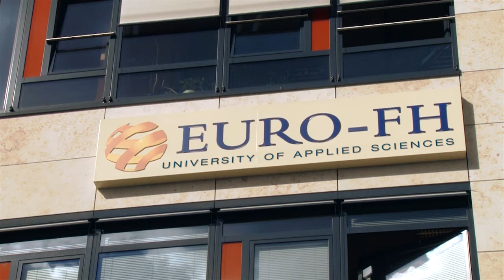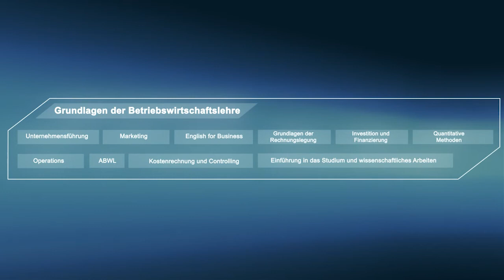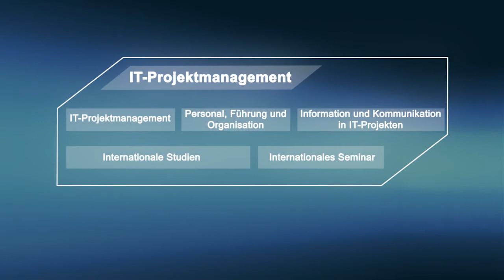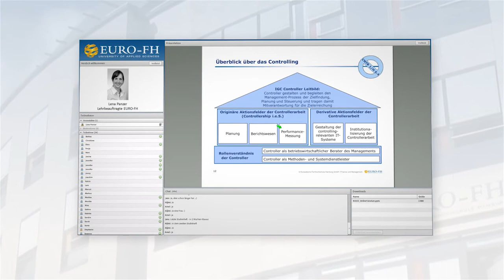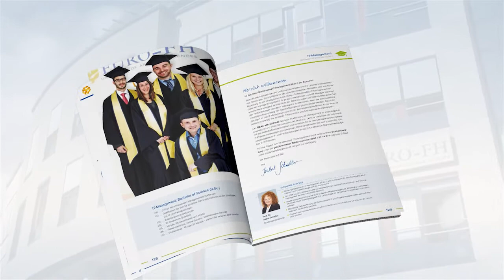IT Management (Bachelor of Science)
Studiengangsdekanin Prof. Dr. Isabel Schaller stellt den interdisziplinären Studiengang IT-Management vor. Sie erfahren, warum die Kombination aus IT, BWL, Management und Wirtschaftsinformatik an der Euro-FH einmalig ist und welche Karrieremöglichkeiten Ihnen das flexible Studium bietet.